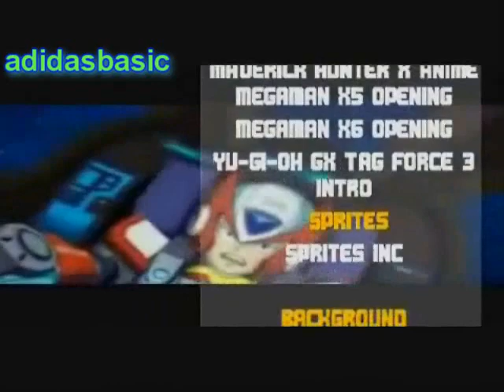Megaman vs Zero